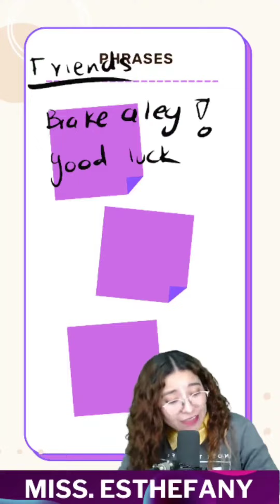Clase de inglés 💯😍Te preparamos para tu examen de admisión a la universidad de tus sueños !!